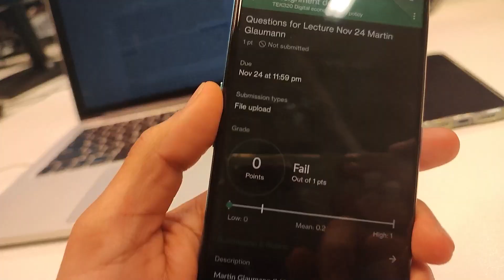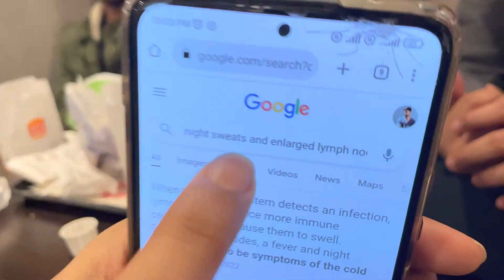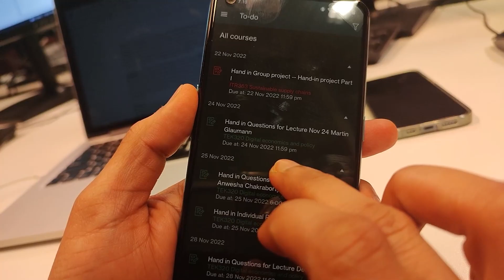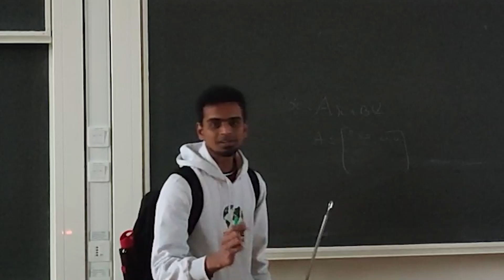A TYPICAL DAY : Indian Masters Students! - VLOG 31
In this VLOG, We show you a typical day in the life of Indian masters students in Sweden, Chalmers. From waking up to studying, making lunch, to meeting up with friends, and of course, trying out some of the delicious food Sweden has to offer, watch as we go about our day-to-day lives!

If you're Indian student admitted to KTH or any other university or just curious about what life is like as a masters student in Sweden, be sure to check out this VLOG! It'll give you a sneak peak into the daily lives of Indian students in Sweden, and maybe even inspire you to make the switch yourself!